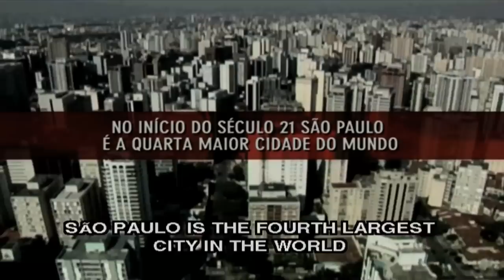Sao Paulo - Stunning city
If unavailable in your territory, or if you are interested in other license requests (feature movie, television, documentary, commercial...), Mutante Filmes

Story

"Cosmopolis as a world in itself." In this case, Cosmopolis refers to the dynamic, renewing, ever growing Brazilian city of Sao Paulo. The film gives the viewer the opportunity to really experience this phenomenal and huge metropolitan. Impressive imagery is combined with stories told by a few of the approximately 18 million inhabitants. These city-dwellers are called Paulistanos and appear to be as multicultural and adaptive as the city itself.